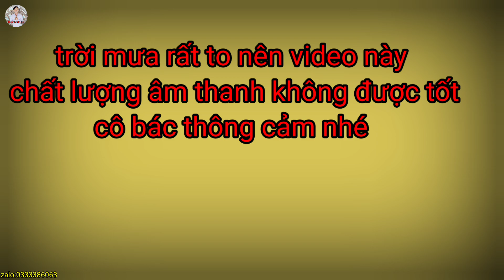Thầy Rắn Ông Tư Đền Lấy Hết Độc Rắn Hổ Bướm Cắn Ngoại Tử Chân Gia Đình Cúng Tổ Vui Mừng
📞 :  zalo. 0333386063